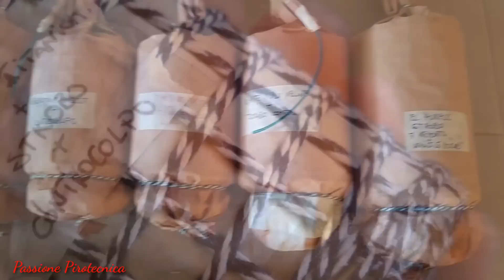Selfmade - 80mm Willow Tiger Tail Titanium - Cilindrica Artigianale 80mm Tiger tail Salice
Cilindrica Artigianale da 80mm, composta da comete Tiger Tail con aggiunta di titanio e scaglie d'acciaio, e poi avvolte su 2 giri di kraft per prollungarne l'effetto.